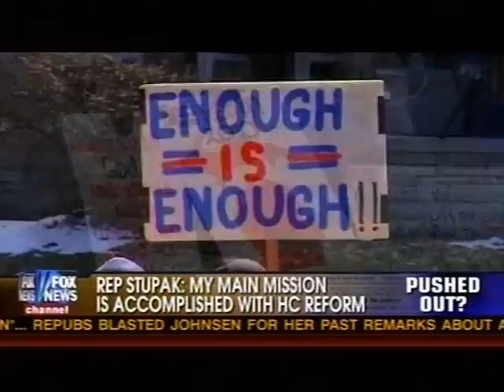Fox News: Stupak Driven From Office by Tea Party Movement!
After the Tea Party Express launched a $250,000 campaign to "Defeat Bart Stupak" the corrupt Congressman Stupak announced he was retiring from office.